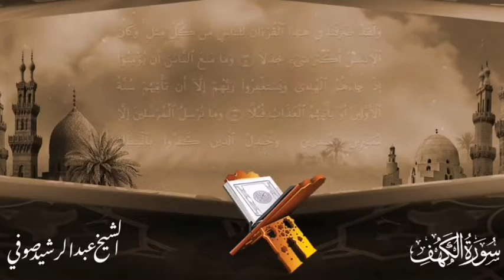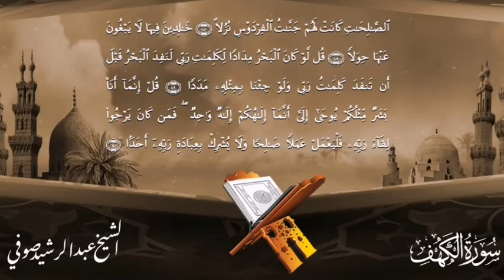سورة الكهف مكتوبة الشيخ عبد الرشيد صوفي Surat Al Kahf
Alsheikh  Abd Alrashid Sofi
 Sorah Al Kahf Abd Alrashid Sufi
Abd Alrashid Sofe
 Sourat Al Kahf
الشيخ عبد الرشيد صوفي سورة الكهف
سورة الكهف كاملة ومكتوبة بصوت جميل
سورة الكهف مسموعة ومقروءة - الشيخ عبد الرشيد صوفي
عبد الرشيد صوفي سورة الكهف
 سماع وقراءة تلاوة سورة الكهف بصوت الشيخ عبد الرشيد صوفي

محمد رفعت رفعت المنشاوي محمد المنشاوي محمد صديق المنشاوي مصطفى اسماعيل البهتيمي  كامل البهتيمي يونس اسويلص عمر القزابري أحمد الخالدي العيون الكوشي تراويح التراويح قيام القيام الصلاة صلاة صلاة القيام صلاة العشاء صلاة المغرب صلاة الفجر فجرية رمضان صلاة التراويح التهجد القرآن القران تلاوة ترتيل تلاوة القرآن تلاوة القران ترتيل القران رائع جميل مميز يفوق الوصف الحرم المكي الحرم المدني المدينة المنورة مكة المكرمة روايةورش حفص حفص عن عاصم ورش عن نافع ورش عن نافع المدني ترتيل رائع جميل مميز يفوق الوصف الحرم المكي السديس الشريم الحصري الفجر العشاء البحرين السعودية المغرب الكويت قطر عمان تركيا إسطنبول الجزائر ليبيا موريتانيا الرباعي عصام الدوكالي عاشور عاشورة الأزرق مشاري فهد الكندري الجهني المعيقلي علي جابر عبدالله الخياط العفاسي ايمن سويد ايمن رشدي سويد محمد رشاد الشريف عبدالرشيد صوفي حسن صالح